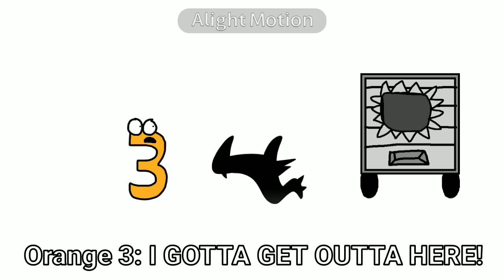RIP 2023 ANIMATION (Part 1)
Credits to:
4 BY MIKE SALCEDO NUMBERS LORE
GREEN 2, BLUE 0, RED 2, ORANGE 3 BY RUTY LUTY AND SEBASJIM
BLACK 3 BY BASTY MACARANAS